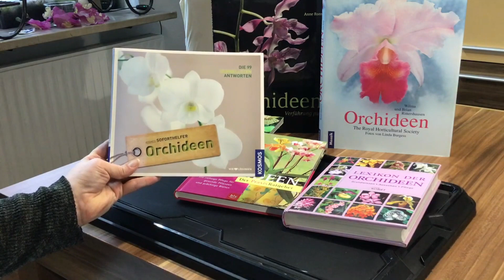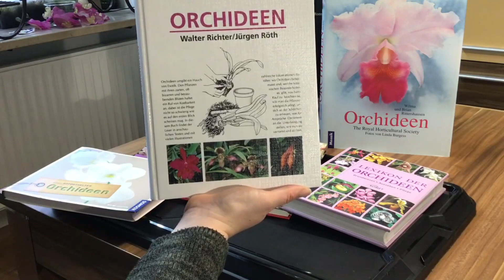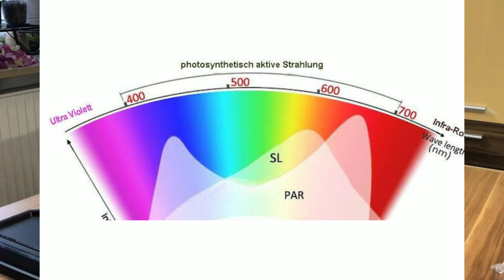Finde ein Geschenk für einen Orchideenfreund! Teil 1: Zubehör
Ich habe mir Gedanken gemacht was man einem Orchideenliebhaber schenken könnte, auch wenn man keine Pflanze kaufen will. Und da gibt es echt viele Alternativen!

Transparente Orchideentöpfe
Fiskars Scheren:

Wenn Du Anregungen hast, oder Ideen für Themen, schreib es mir in die Kommentare!
Wenn Du mir etwas schicken möchtest, gern an:
Simone Täubig
DHL Postfiliale 637
Ich kultiviere meine Orchideen in Norddeutschland, an zwei Südfenstern im dritten Stock. Im Sommer kann die Sonne schon sehr intensiv werden, mit bis zu 40°C hinter der Scheibe.
Im Winter habe ich einen guten Tag/Nacht Temperaturunterschied, wegen schlecht schliessenden Fenstern
Ich recherchiere mit der Umwelt Suchmaschine
Ich bearbeite meine Videos mit
Wondershare filmora11